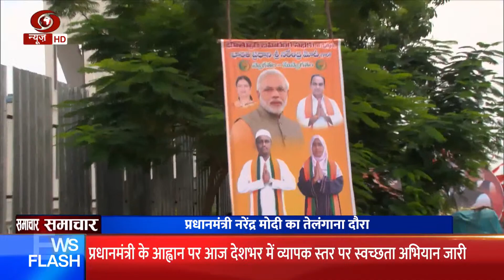Samachar @1 pm: Nationwide cleanliness drive, union ministers took part, and other top news stories